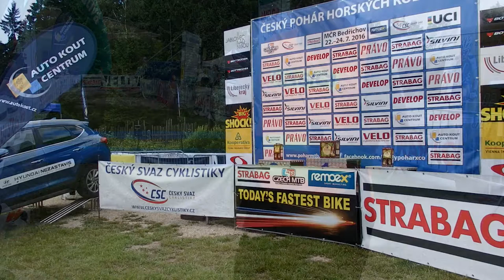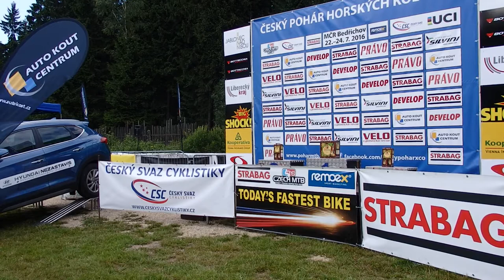Mistrovství ČR MTB 2016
Mistrovství České republiky XCO, XCE a štafet horských kol 2016 Bedřichov